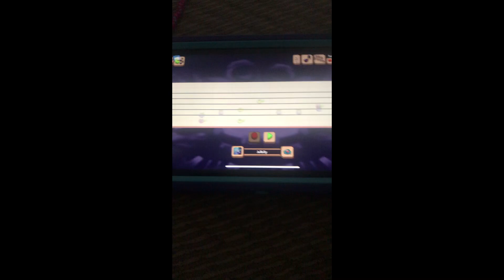Magical Ocean Sounds (1 and 2 elements)